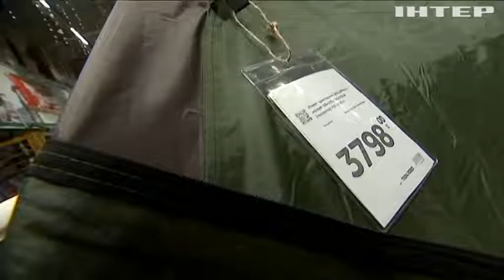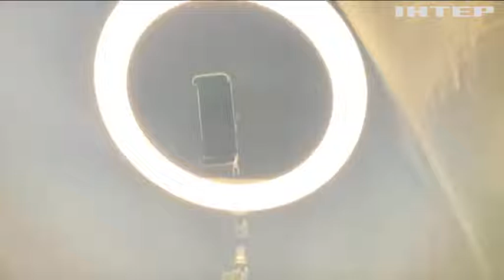Бережіть тепло! Як туристичні навички допоможуть не змерзнути цієї зими?